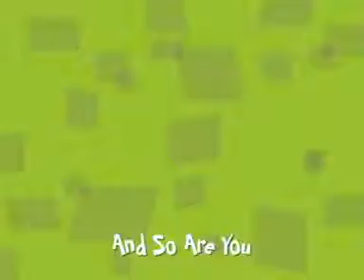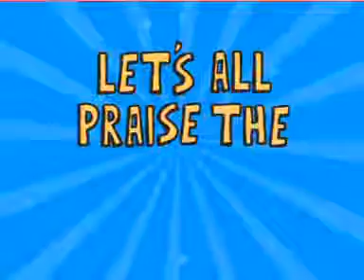Father Abraham had many Sons